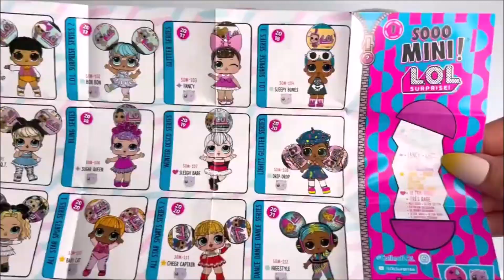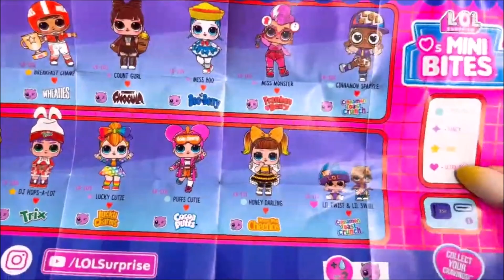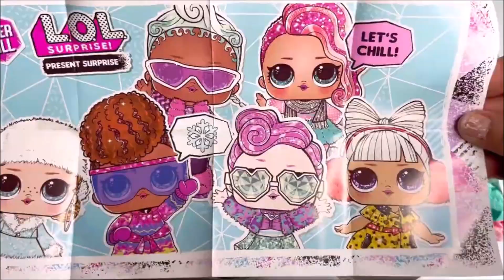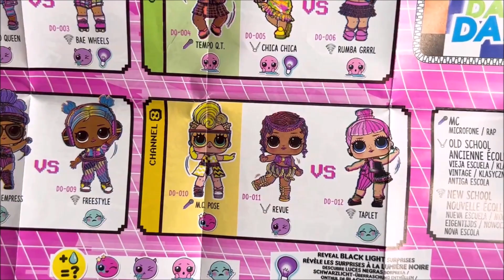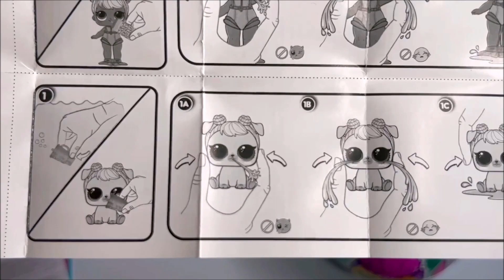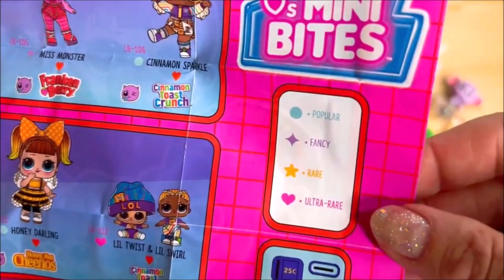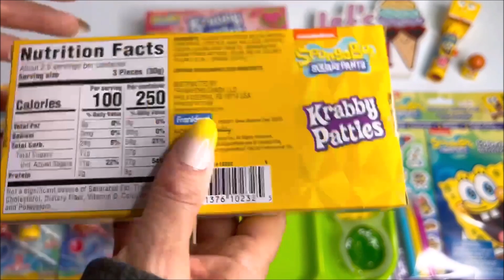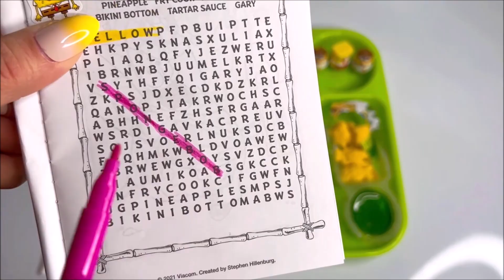ASMR 100 SURPRISES LOL DOLLS SPONGEBOB HUGE COLLECTION SATISFYING UNBOXING NO TALKING VIDEO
ASMR 100 SURPRISES LOL DOLLS SPONGEBOB HUGE COLLECTION SATISFYING UNBOXING NO TALKING VIDEO NO MUSIC WRAPPER CRINCKLE SOUNDS TAPPING 4 TINGLES RELAXING VIDEOS TO WATCH 2023 YOUTUBE NICE LONG (COMPILATION) 47 MINUTES LONG GREAT TO FALL ASLEEP TO :) HEADPHONES ARE A MUST SO MNAY PRETTY AND CUTE TOY DOLLS PATRICK SANDY SPONGEBOB CANDIES SWEETS TREATS POPULAR TRENDS TRENDING CANDY FOODS

OPENING UNWRAPPING UNBOXING LOTS OF TOY DOLL SURPRISES MYSTERY BOXES SPONGEBOB CANDY AND STUFF LETS UNBOX THE BOX

♡ ABOUT ASMR MYSTERY SURPRISES SATISFYING UNBOXING ♡
I AM A toy collector and I do videos on:
❤️  ASMR
💚  All about cute toys! (hello kitty, mini kitchen and more)
💙  Toy unboxing
💜  Toy ASMR

opening unwrapping unboxing lots of fun yummy candies sweets treats junk food
Krabby patty's patties new flavors Big and small
Push pop SpongeBob and Patrick
POPSICLE ICE CREAM BAR
SLIME GUMMIES
EDIBLE
PUSH POPS CHUPA CHUPS DISPENCERS

LOL SURPRISE DOLLS AND FAKE ONES IN BLIND BAGS
CAPSULES BALLS BOXES

Today opening
LOL surprise MINI BITES
LOL Surprise Present surprise
LOL Sunshine makeover
LOL Neon qt
Lol Queen Bee Be
Lol saurprise Sooo Mini
Mini sweets rainbow cereal dolls
Old school original dolls
Rare ultra rare common limited edition
Unboxing opening unwrapping lots of lol surprise dolls balls mystery dolls that tinkle sp*t or cry
100 exciting cute collectors dolls to collect
Today opening
LOL Surprise Dance dolls and surprise Bubbly bubbles Bubble Surprise mystery pet blind bags ball boxes what's inside?
lol surprise mini sweets series 3

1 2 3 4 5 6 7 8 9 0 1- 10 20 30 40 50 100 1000 SERIES ULTRA RARE COMMON LIMITED EDITION